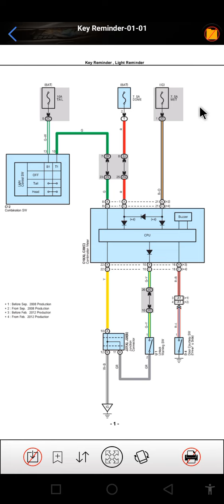Key reminder, light reminder wiring diagram Toyota Innova 2018.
The easy connection of key reminder, light reminder wiring diagram Toyota Innova 2018.